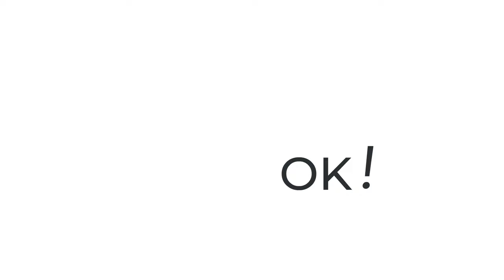How to crochet baby's breath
Turn on the subtitle on the screen to see the detailed stitches. More details and printable instructions on the